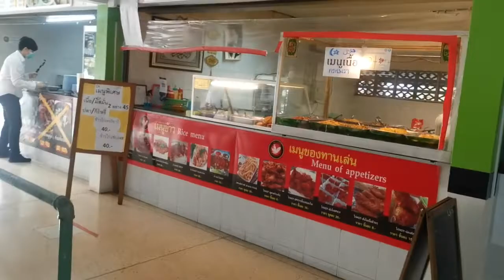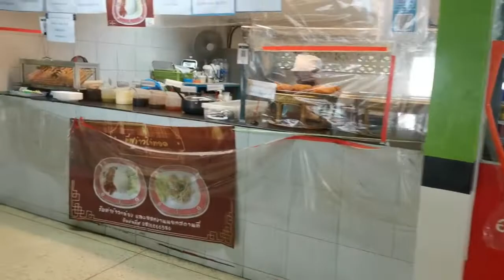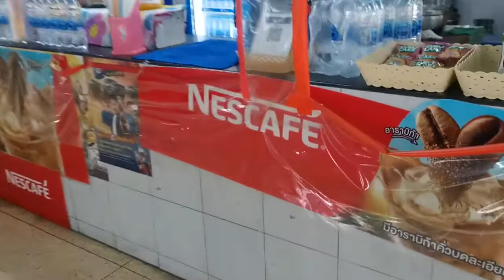ラチャモンコン大学の食堂を紹介します。見てましょう！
ラチャモンコン大学の食堂を紹介します。私はブンスィリです。どうぞよろしくお願いします。ビデオをお楽しみください。どうもありがとうございます。